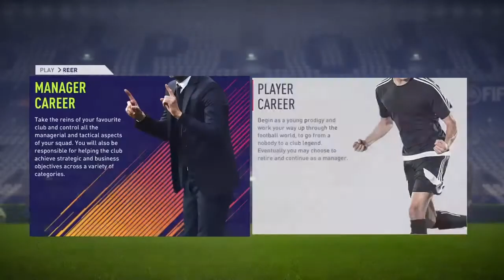Fifa 18 Career Mode Kv Mechelen .- The Beginning in Belguim